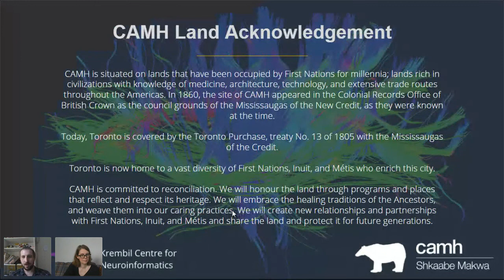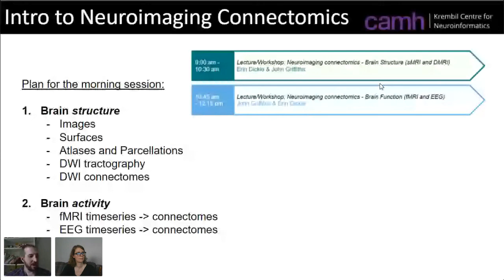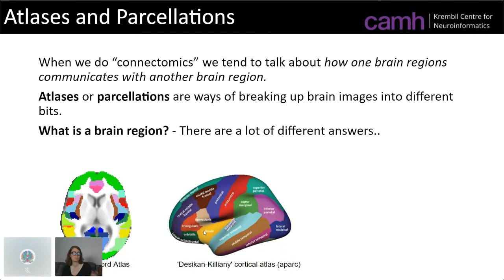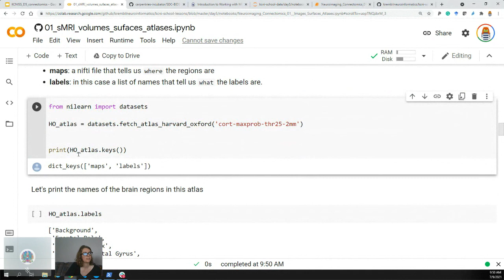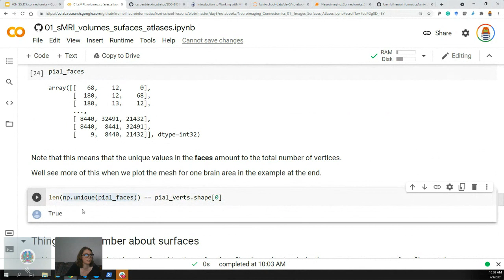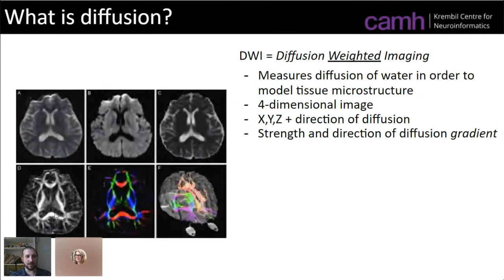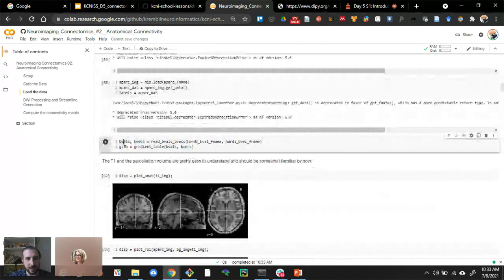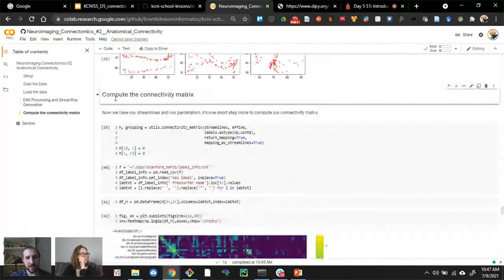KCNI School - Neuroimaging Connectomics (1 / 2) - Lecture 1 - Intro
Lecture 1: Introduction to neuroimaging connectomics

Presented by:

John Griffiths Ph.D - Lead - Whole Brain Modeling Group, Krembil Centre for Neuroinformatics - CAMH, Assistant Professor, University of Toronto Depts.

Erin Dickie Ph.D - Education and Knowledge Lead - KCNI, Scientist - Kimel Family Translational Imaging-Genetics Lab, Twitter: @ErinWDickie ,Github: @edickie

Recorded on July 9, 2021 as a part of the Centre for Addiction and Mental Health’s Krembil Centre for Neuroinformatics (KCNI) Summer School, (CAMH KCNI School). kcnischool.org